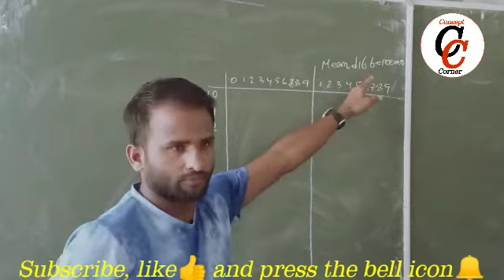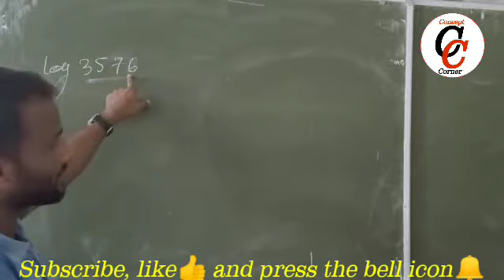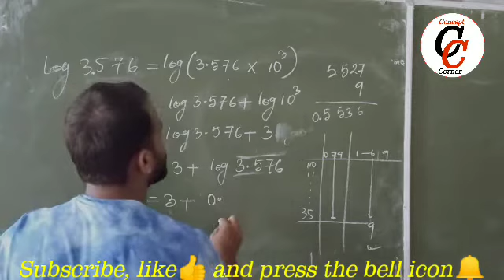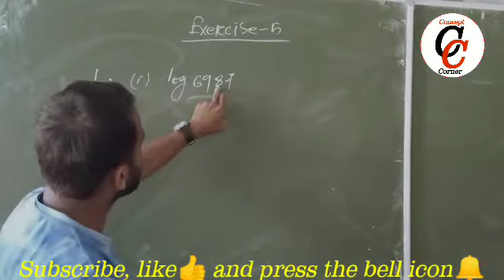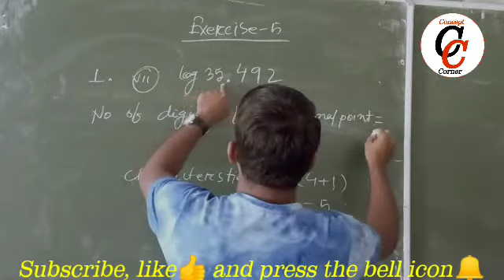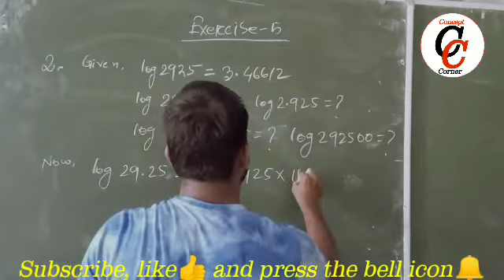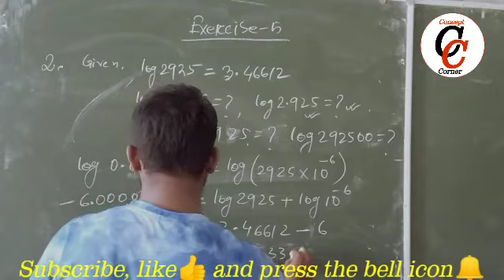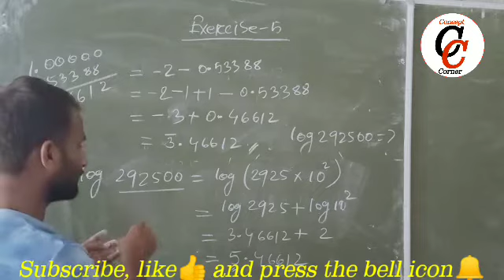Class 10 Logarithm part-3 in English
Method of finding the mentissa and Exercise-5